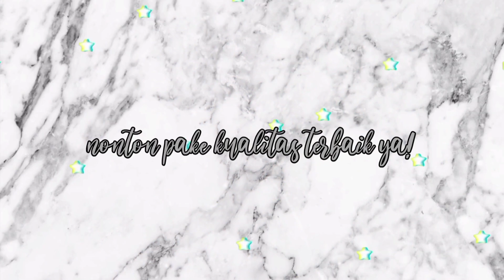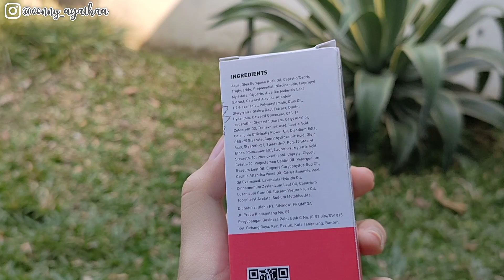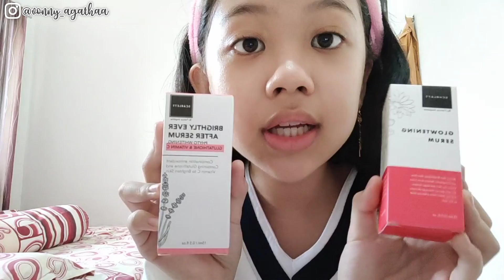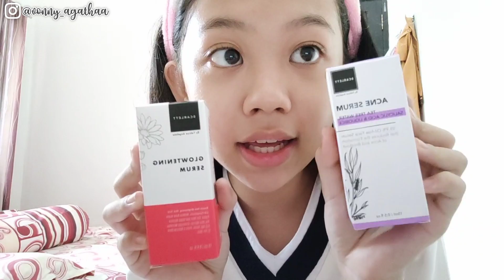GLOWTENING SERUM SCARLETT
Halo semuaa, jadi hari ini aku mau ngasih tau salah satu produk dari Scarlett lagi yang bagus bangett!! yaitu Glowtening Serum✨ produk ini racun banget tauu, karena kandungan dan manfaatnya🥰

sorry backgroundnya lagi berantakan n rambutku yang belum ter sisir rapii😃

okeyy temen temen kalau ada pertanyaan tulis di comment yaa. Jangan lupa buat cobain Glowtening Serum ini, karena ini worth it banget untuk di beli!!😍